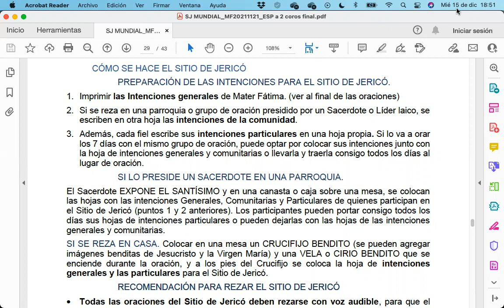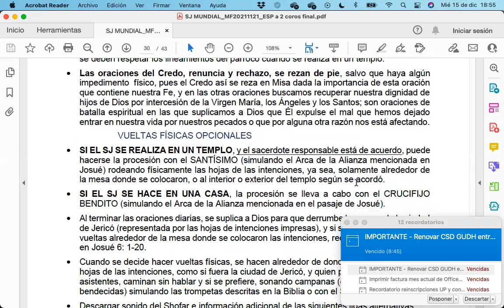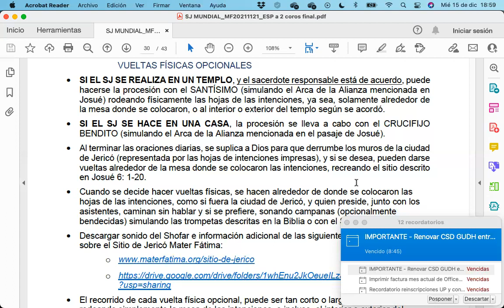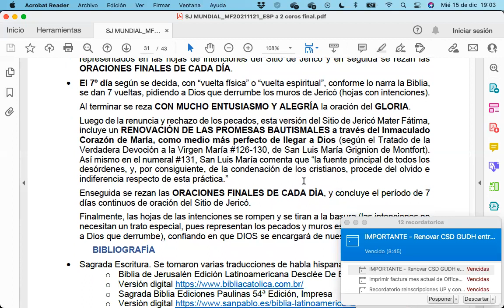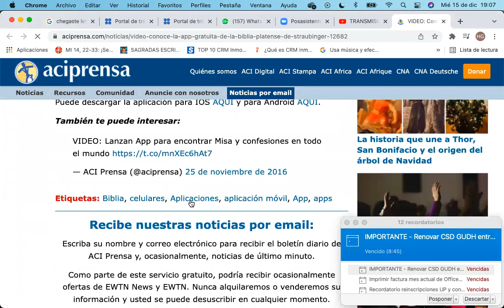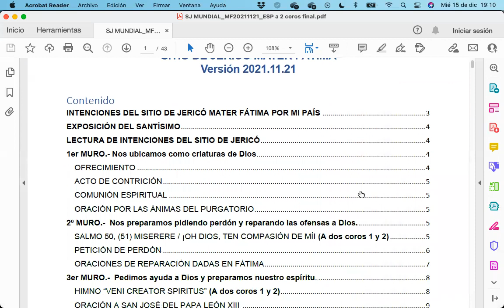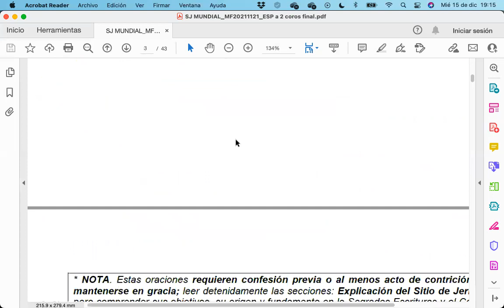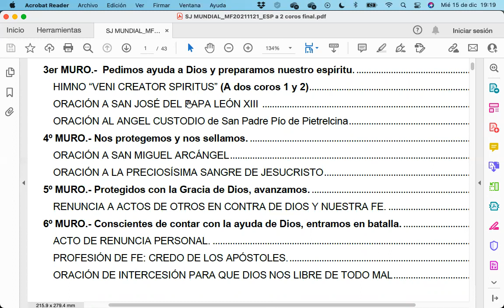Sitio de Jericó Catequesis del 13 al 19 Dic Día 3/7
Primera Serie de Catequesis sobre el Sitio de Jericó Mater Fátima.